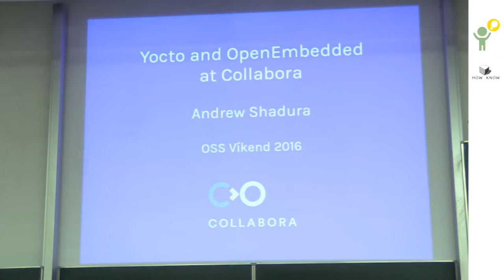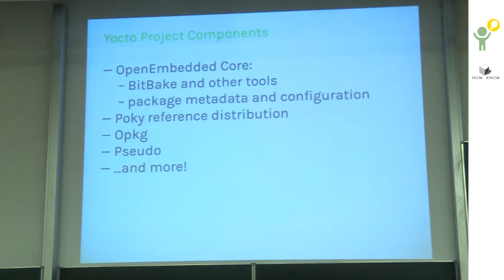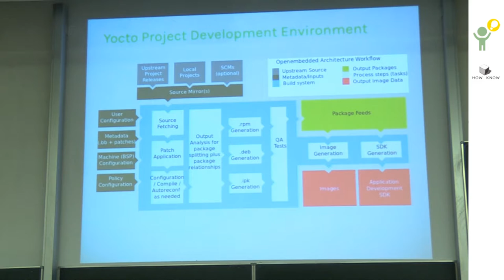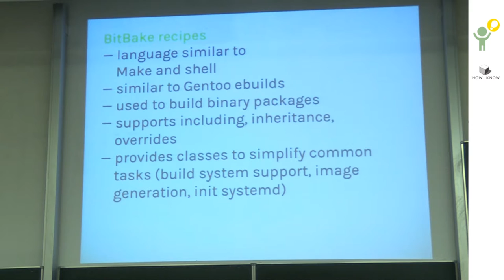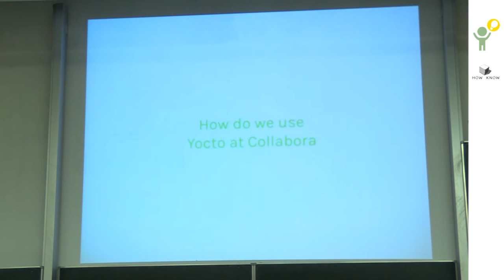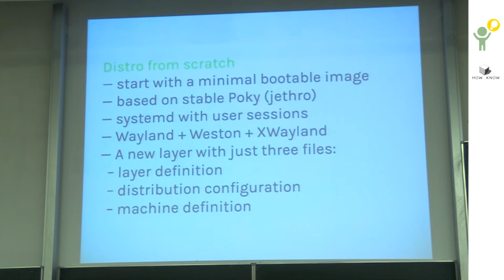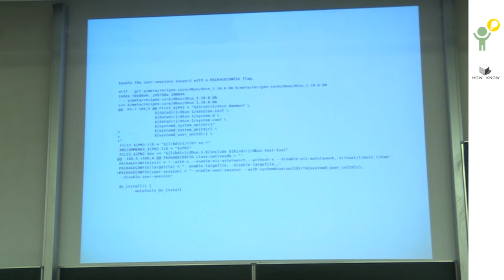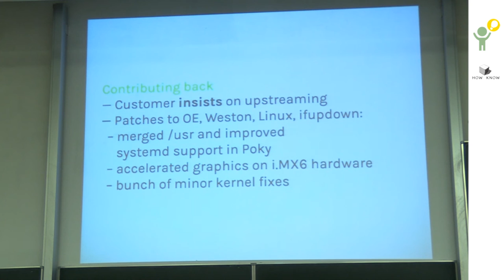Andrej Shadura: Yocto and OpenEmbedded at Collabora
How use of Yocto and OpenEmbedded helps corporations migrate to free software.
Technologies developed under Yocto Project umbrella, most imporantly, OpenEmbedded Core, BitBake and Poky make creating customised embedded Linux distributions very easy, and with the layer architecture they use the separation of proprietary and free software compoments becomes significantly simpler. This talk discusses a specific example how such a distribution was created, reducing amount of non-free or non-mainlined software used by one of hardware vendors.